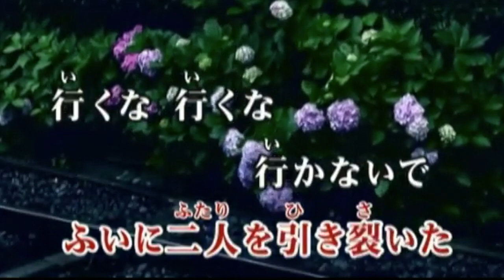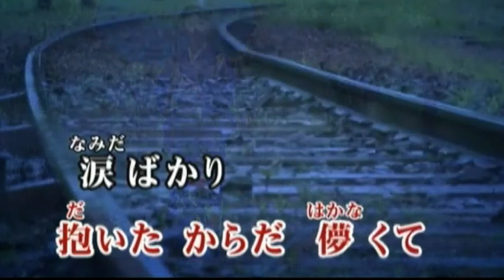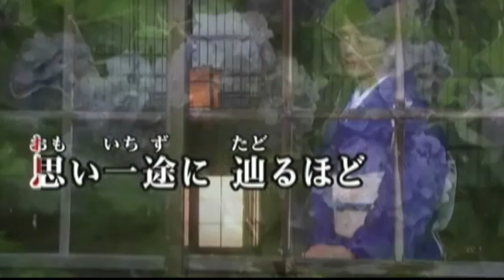残照／山内恵介 𝒸𝑜𝓋𝒆𝑟 𝓴𝓮𝓷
残照　作詞：松井五郎　作曲；水森英夫　 歌わせて頂きました ♭3..